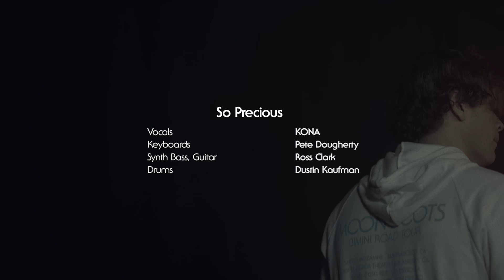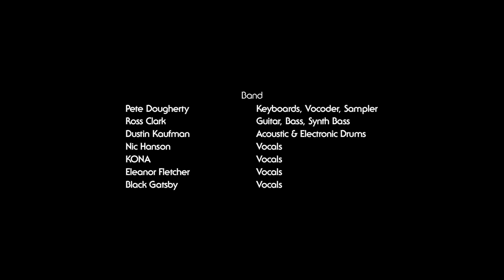Moon Boots - Bimini Road (Live from YouTube Space, London)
• Buy tickets to Moon Boots US 'Ride Away' Spring Tour (LIVE)

A career-affirming moment in Pete Dougherty’s decade-long journey as Moon Boots, his acclaimed second LP ‘Bimini Road’ showcased the Brooklyn-based artist at his best. A display of his signature soulful take on house music, the 2019 album earned worldwide recognition from industry tastemakers including DJ Mag and Mixmag. The album has accumulated over 25 million streams to date, has been praised by BBC Radio 1’s Pete Tong, Danny Howard and Annie Nightingale, and was listed in KCRW’s ‘Top 10 Albums of 2019’.

Alongside the release of his sophomore album, Moon Boots debuted his brand new live show with his seven-piece band in tow. This international tour included sold-out dates at Los Angeles’ El Rey Theatre, the Music Hall Of Williamsburg and London’s Omeara.

Recorded live at London’s YouTube Space, Pete now shares ‘Bimini Road (Live)’; six brand new live recordings of album highlights including ‘Clear’ and ‘Whisper In The Wind’. Featuring stunning vocal performances from LP collaborators KONA, Nic Hanson and Black Gatsby; the LP also stars guest vocal performances from Moon Boot’s live band member, Eleanor Fletcher of Crystal Fighters.